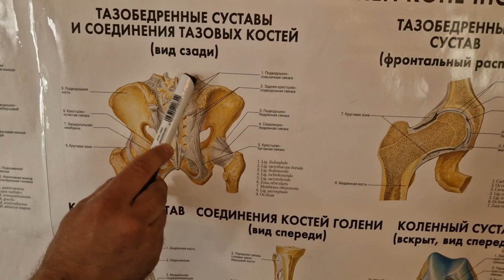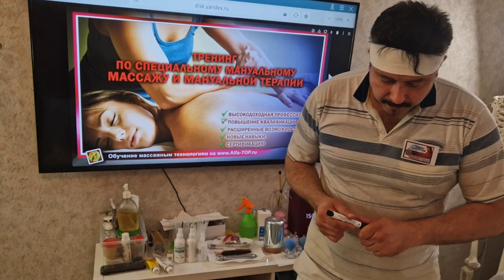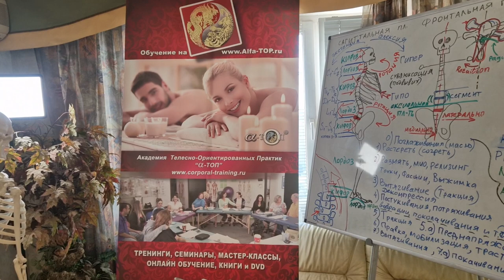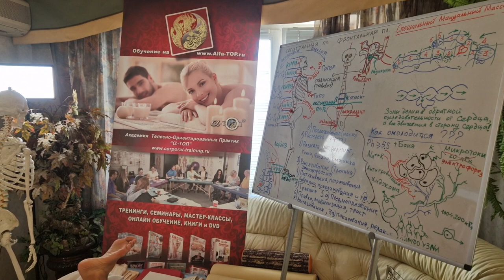Сет №0 Подготовка и тестирование пациента перед сеансом. Обучение Специальному Мануальному Массажу.